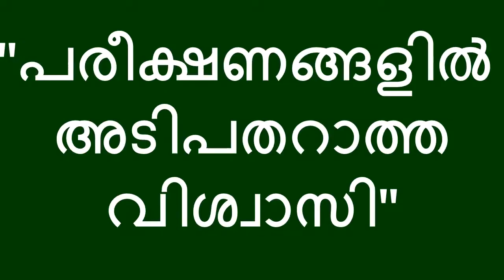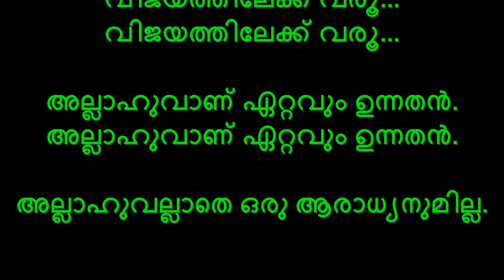പരീക്ഷണങ്ങളിൽ അടിപതറാത്ത വിശ്വാസി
Adil Atheef Swalahi
Jumua Quthuba